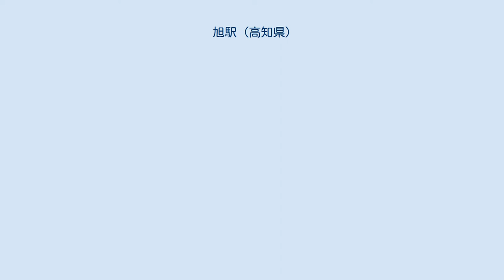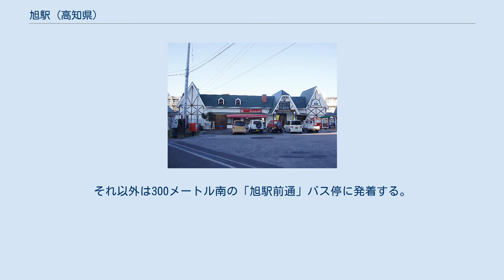旭駅 (高知県)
旭駅（あさひえき）は、高知県高知市旭駅前町にある、四国旅客鉄道（JR四国）土讃線の駅である。
駅案内パネルのコメントは「おもかる地蔵尊の駅」。
 千葉県旭市にある東日本旅客鉄道（JR東日本）総武本線の旭駅と同名のため、自動券売機を含む窓口乗車券類（窓口発売の普通入場券を除く）には、区別するため「（土）旭」と表示される。
 相対式ホーム2面2線をもつ交換可能駅（地上駅）で、特急「しまんと」、「あしずり」が停車する（「あしずり」2往復〈下り1・5号／上り6・10号〉は通過する）。
 駅両端のポイントはスプリングポイント。
北側に保線用機械の留置線があったが、現在は撤去されて「車止め」の標識と枕木のみを残してパークアンドライド用の駐車場の通路となっている。
 駅舎は大きく、2013年7月31日まではパン屋「ウィリーウィンキー」も入っていた。
高知駅管理の直営駅で窓口や自動券売機が設置されている。
 ホーム 以前は当駅に乗り入れる路線バスがいくつかあった。
2013年9月30日までは、高知県交通が平日7時32分せと東団地発の折り返しで8時25分発の薊野バイパス経由高知営業所行きがあったが休止となった（日祝日運休で、特急「あしずり3号」と接続する形で発車していた）。
それ以外は300メートル南の「旭駅前通」バス停に発着する。